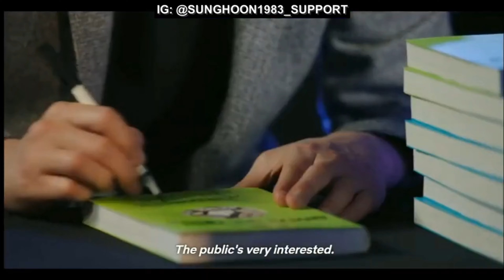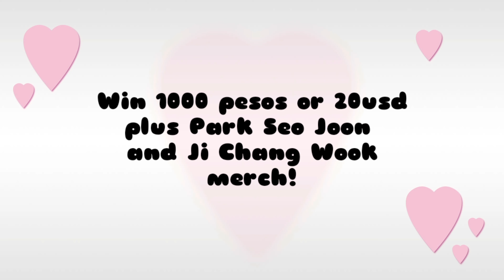Top 7 Manly Kiss of SUNG HOON | Korean Oppa THIRST TRAP KISS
We have no stopping with our Hottest KOREAN OPPA KISS this LOVE month! Please welcome the very manly kisser, SUNG HOON! Enjoy Thirsties and fasten your panties! ♥️

You have a chance to win 1000pesos or 20usd plus JI CHANG WOOK and PARK SEO JOON merch wherever you are in the world. Winner will be announced on March 2022.

Source:

Netflix
The Swoon
SBS
MBC
JTBC
TVN

Neri's Collections Youtube channel: (LGBT and women advocacy channel plus good vibes content)

🔴Clips are not mine. This video contains commentary and is educational and entertaining.